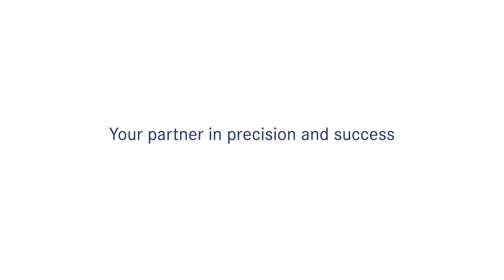The affordable and flexible stereo zoom microscope for laboratories and quality controls | OZL 44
• The products in the KERN OZL-44 series are stereo zoom microscopes, which will impress you with their quality, easy handling, flexibility as well as their stability and economical price
• The LED incident and transmitted illumination included as standard guarantees the very best illumination of your sample
• As well as very good optical characteristics, its large working surface means that it offers the highest level of convenience in this class - ideal for training companies, workshops as well as assembly and repair workstations, e.g. in the electronics industry
• The zoom objective offers you continuous magnification from 7,5×–36×
• The OZL-44 series is available as a binocular version. The eyepieces are fixed in the lens barrel, to stop them getting damages or lost
• The pillar stand offers you the highest level of flexibility and the freedom to remove the microscope head and to integrate it into other modular systems, for example into a universal stand
• A large selection of eyepieces, external illumination units as well as auxiliary objectives are available as accessories
• A protective dust cover, eye cups, as well as multi-lingual user instructions are included in the scope of the delivery